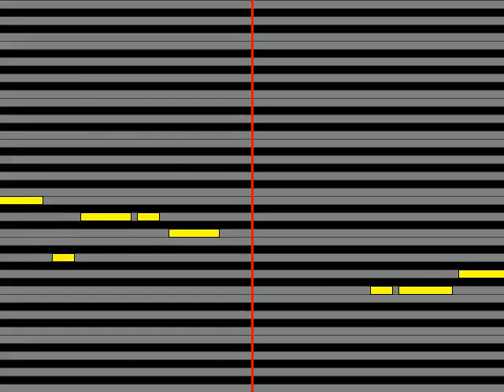【ガイドメロディ】 西田敏行 あの街に生まれて